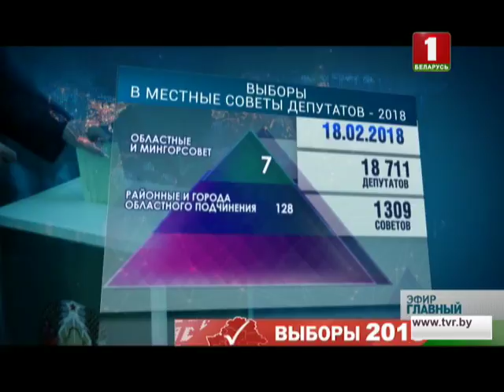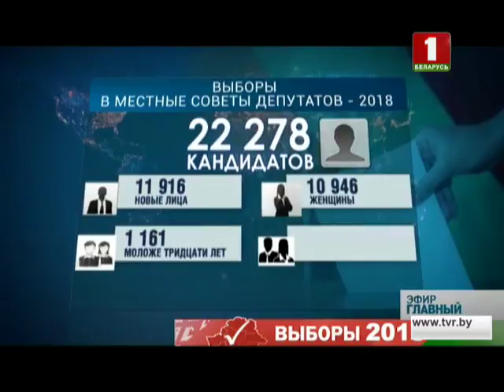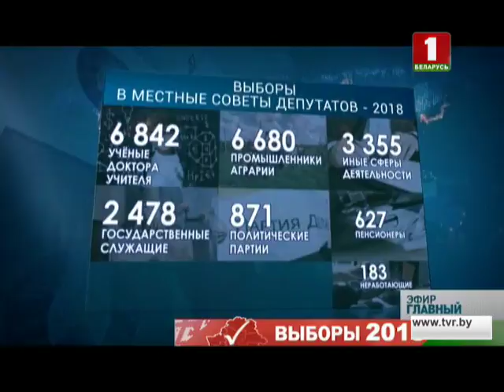В Беларуси состоялись выборы депутатов местных Советов. Главный эфир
18 февраля 2018 года белорусы выбирали 18 000 депутатов сроком на четыре года. Народные избранники сформируют 1309 Советов, такой треугольник: верхушка - областные и Минский городской совет - их семь. Середина - районные и города областного подчинения. Основание - поселковые и сельские Советы, они фундамент, а значит, их большинство - 1174.

Впрочем, почти семь миллионов белорусов отдавали голоса за одного депутата от своего округа.